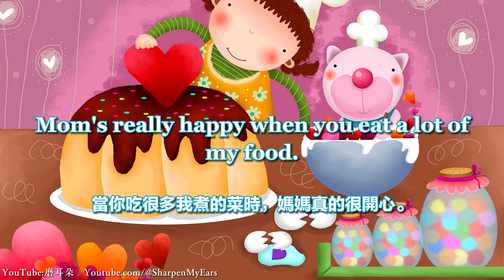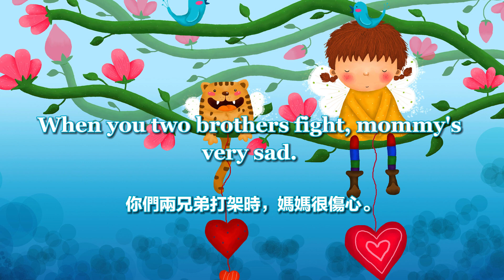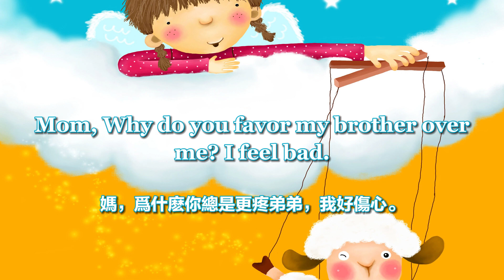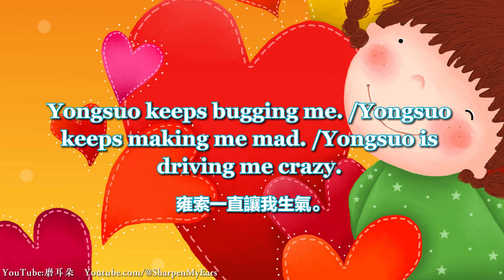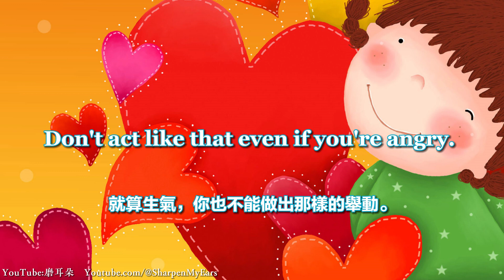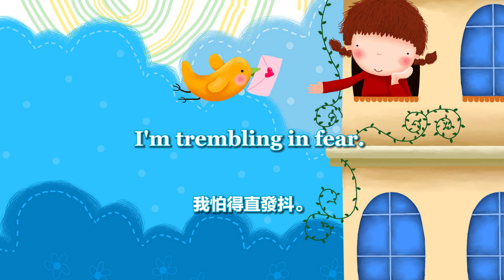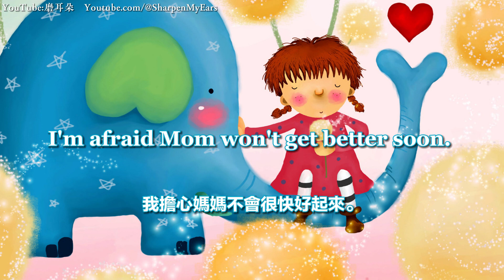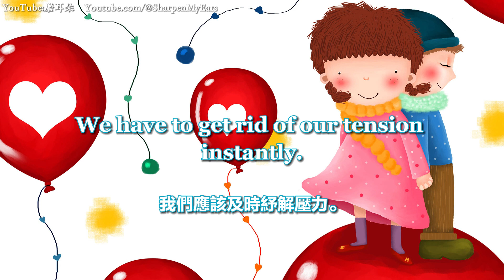磨耳朵親子英文對話 15-心情和情緒：高興的時候、期待的時候、傷心的時候、心煩/失望的時候、生氣的時候、驚嚇的時候、害怕的時候、擔心/後悔、疲勞/壓力【磨耳朵英語】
【心情和情绪】
1. 高兴的时候 00:00
2. 期待的时候 01:41
3. 伤心的时候 02:54
4. 心烦/失望的时候  04:19
5. 生气的时候 05:39
6. 惊吓的时候 08:07
7. 害怕的时候 09:05
8. 担心/后悔 11:00
9. 疲劳/压力 12:11